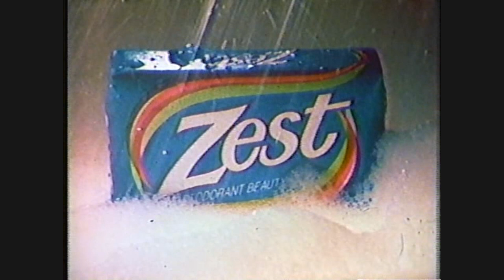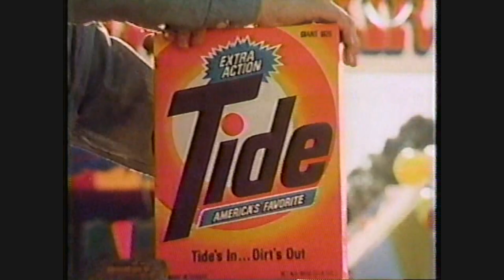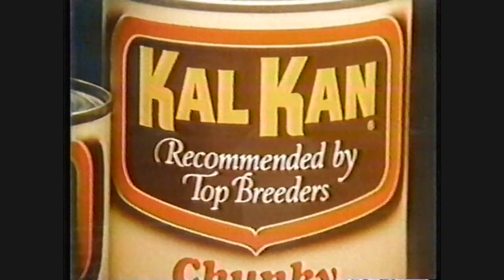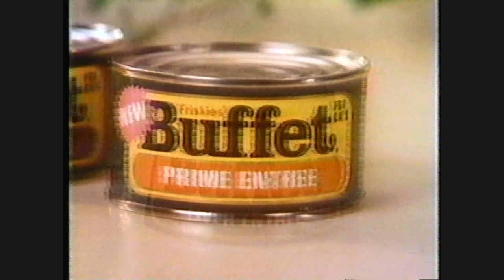THE EDGE OF NIGHT - SEPTEMBER 2 1982 WABC-TV 7 w/original commercials